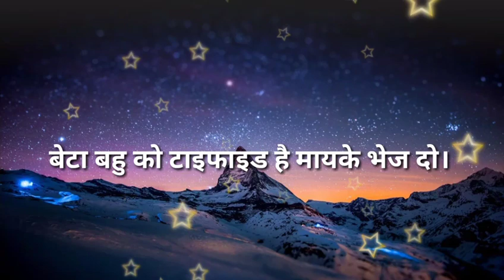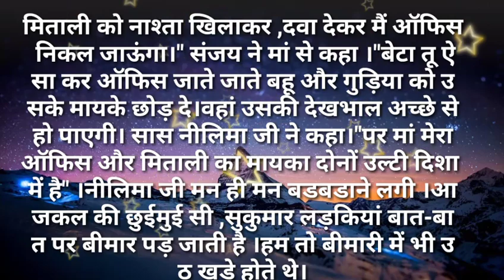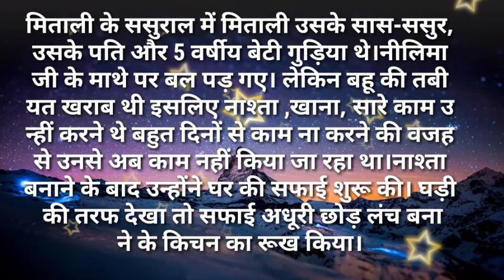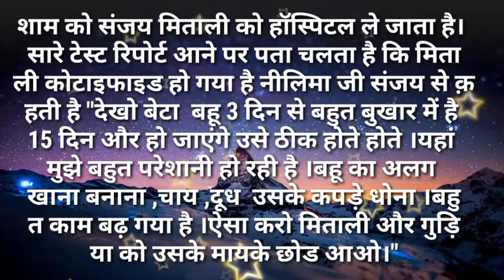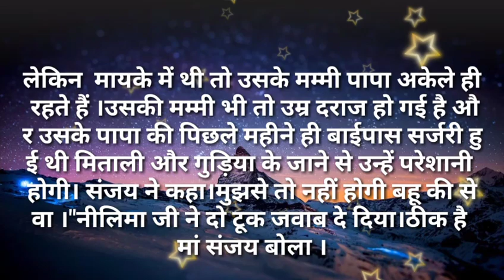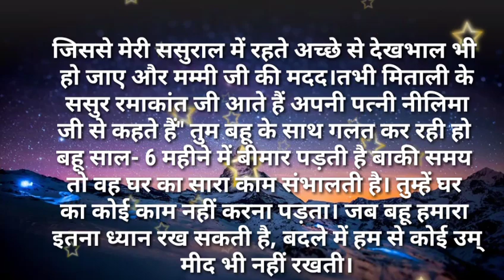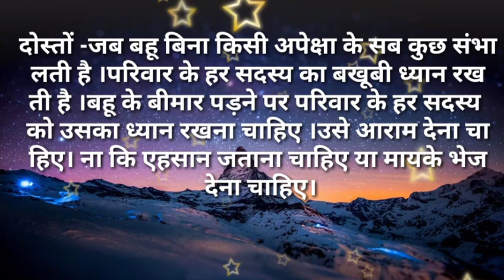Suvichar/ बेटा बहु को टाइफाइड है मायके भेज दो सुविचार/Hindi kahaniya- Hindi Moral stories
# बेटा बहु को टाइफाइड है मायके भेज दो